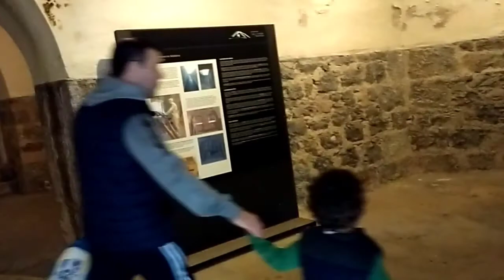# SAN MARCOS ERRENTERIA👨‍👩‍👦 🇪🇦🇧🇴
Disfrutando con mi pequeño 👨‍👩‍👦